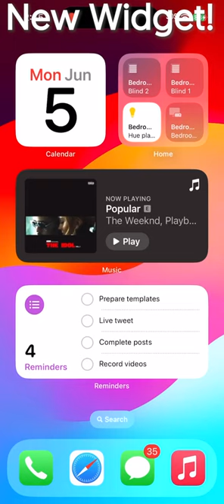iPhone Interactive widgets is crazy as hell - part 2!!